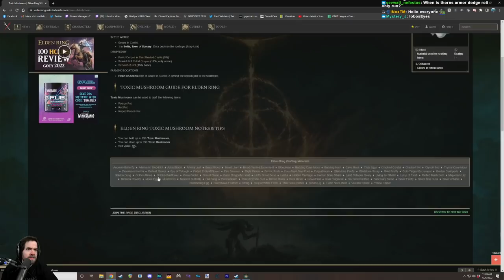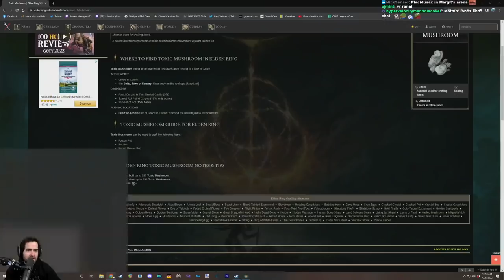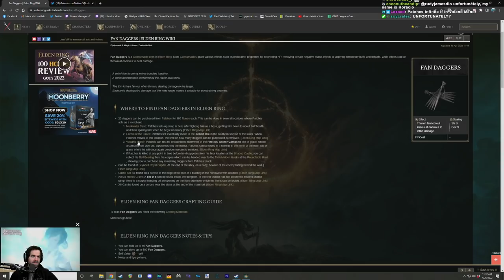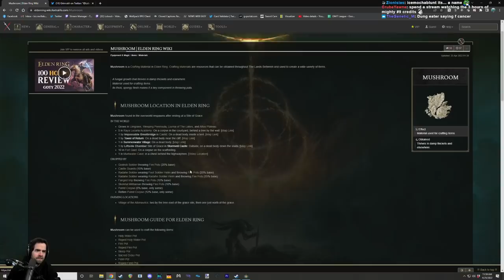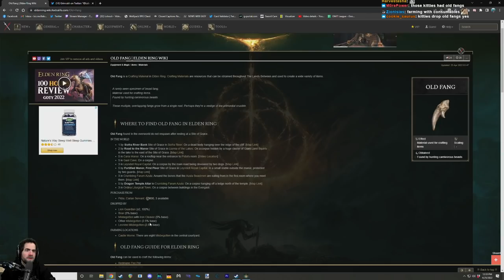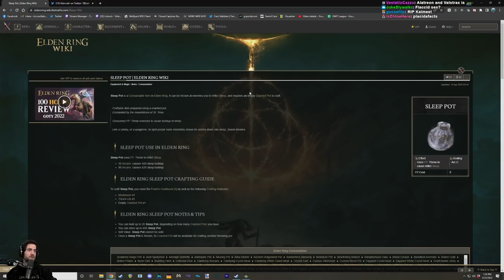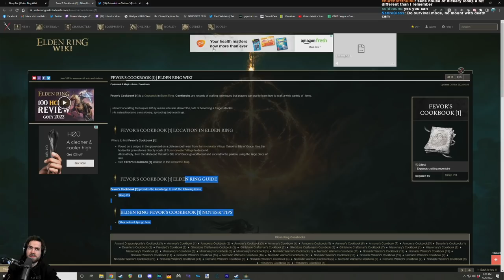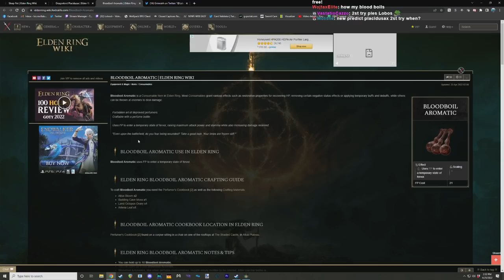ELDEN RING | Consumables Only Run (Pt. 5)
Only attacking with items that are consumed on use like throwing knives, pots, stones, and more!

With Special Guest: Jarwight Puppet, who also throws consumables!